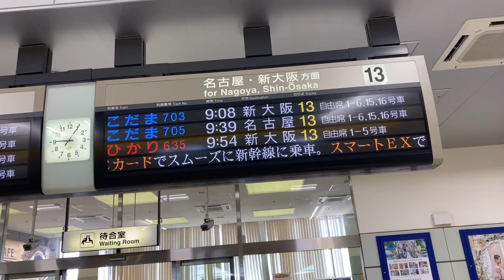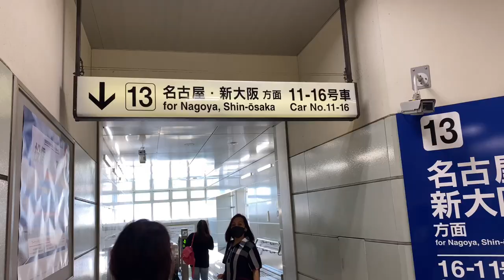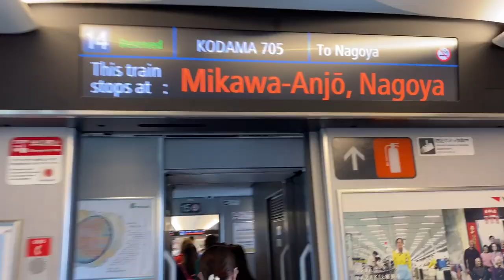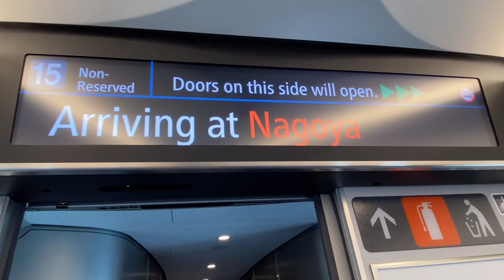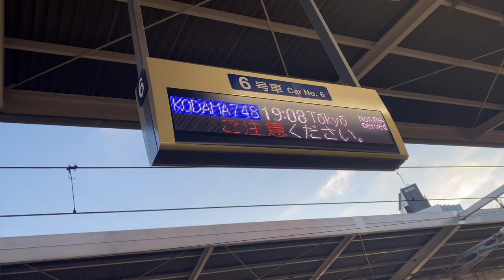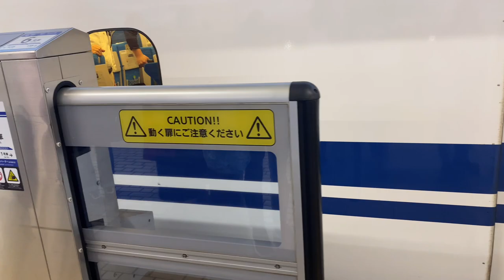Bullet Train in Japan (Shinkansen) | wendz diary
We are going to Nagoya!!!
Let us ride on a bullet train Round Trip!!!